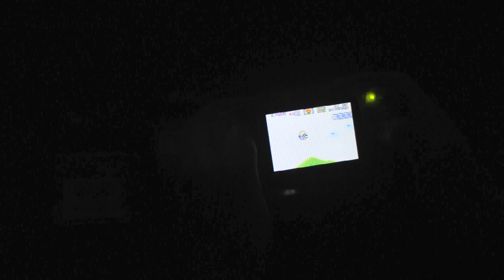Backlit OG Gameboy Advance (agb-001, agb-101 and more comparison video)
I've done a few battery tests and I get about 14hrs before I hit the red light, they're not even the best AA batteries you can buy.  Here are a couple battery benchmarks that other people have run

What else can I say... It's an OG Gameboy Advance (agb-001) with the Backlit Gameboy Advance SP+ (ags-101)'s screen in it; We shall call it the Gameboy Advance+ (agb-101).

Just to confirm... agb-101 is slang; officially Nintendo never released a gameboy with that model number.

Also, please let me know if any of these links die; I will update them.